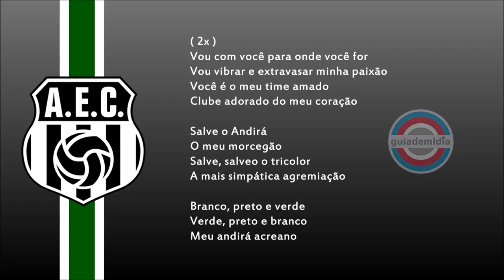Hino do Andirá Esporte Clube ( AC )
Hino do Andirá EC da cidade de Rio Branco, Acre.
Hino do Andirá Acreano.
Hino do Morcegão Acreano.

Hino do Andirá do Acre
Artista: Carlos Santorelli
Álbum: Hinos Futebolísticos, Vol. 5

* A origem do nome vem da palavra indígena "ANDYRÁ", que em tupi significa "MORCEGO"
* Suas cores eram o PRETO e o BRANCO, em 2006, adotou o VERDE em seu uniforme em homenagem à Amazônia e à borracha produzida no Acre.